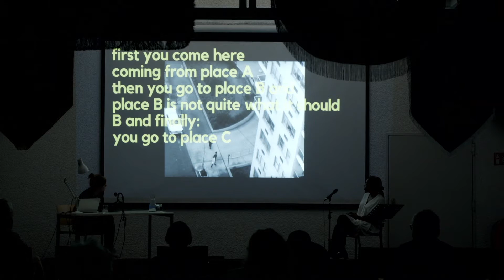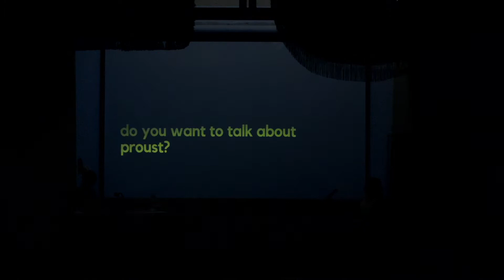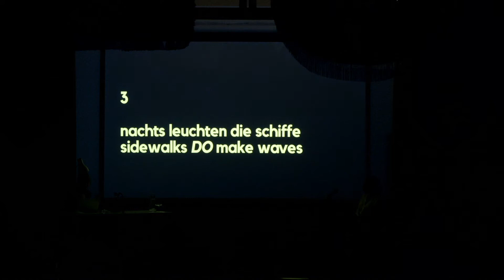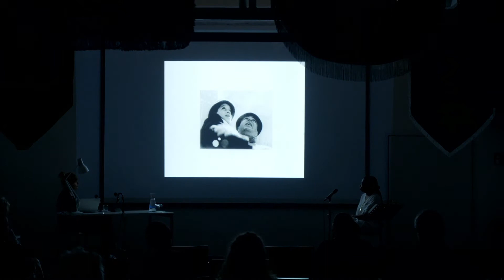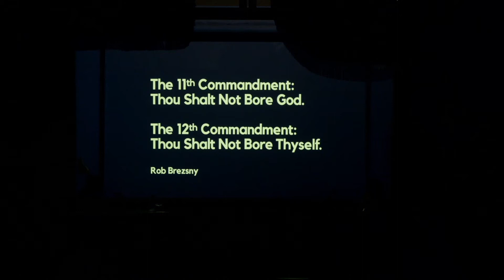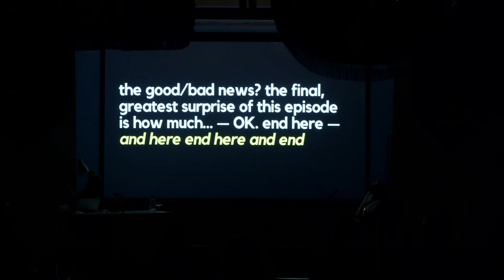Judith Nika Pfeifer | Performance | Gespräch Dr. Renée Gadsden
Performance Judith Nika Pfeifer
im Gespräch Dr. Renée Gadsden

Sprachspiel. Biennale West
landschaften : proëme

Alte Schieberkammer
Meiselstraße 20
1150 Wien